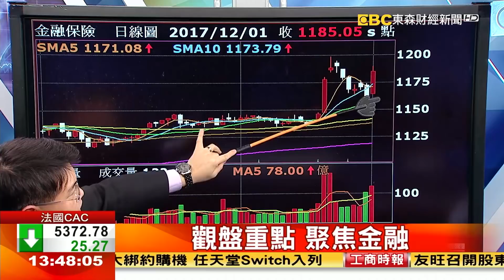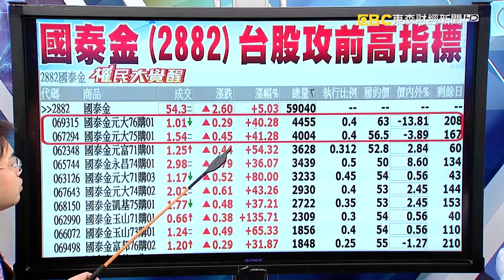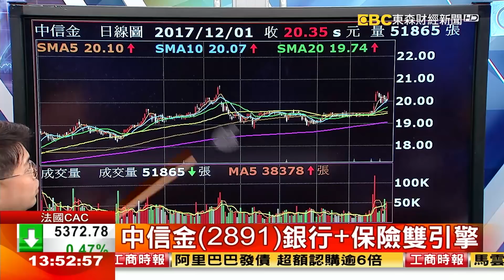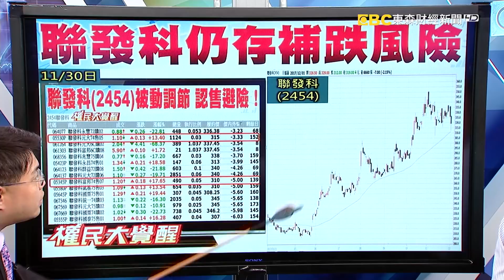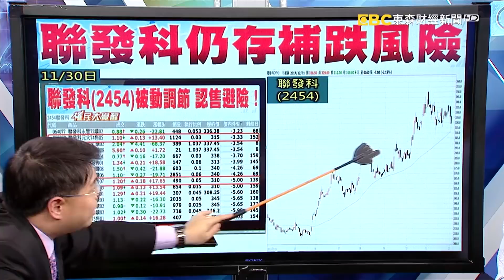拉金融出電子？金融領軍反攻？認購權證這樣挑！ 20171201【股動錢潮—權民大覺醒】楊世光╳孫伊廷(坦克爺)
拉金融出電子？金融領軍反攻？認購權證這樣挑！